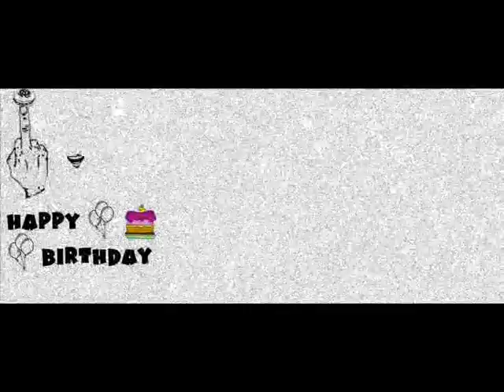HAPPY BIRTHDAY¡¡¡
IDEO HECHO POR MÌ CON IMÀGENES DEL CUMPLEAÑOS DE MI SOBRINO. MÙSICA DE KIMYA DOWSON "SLEEP"